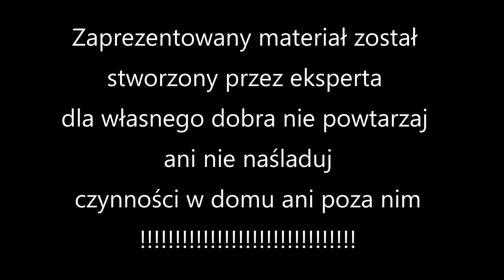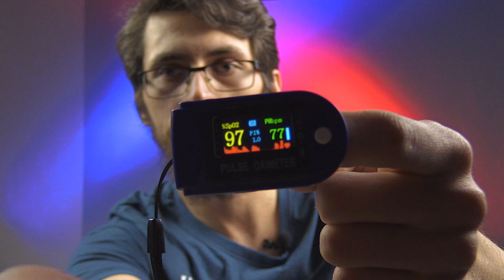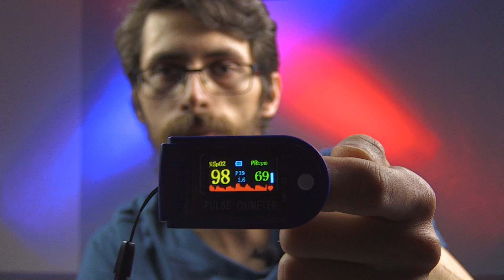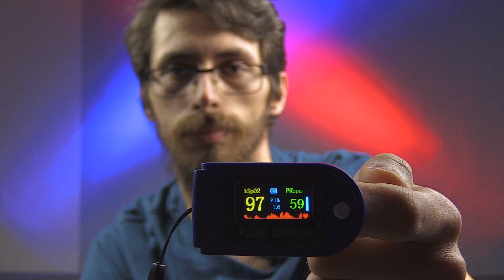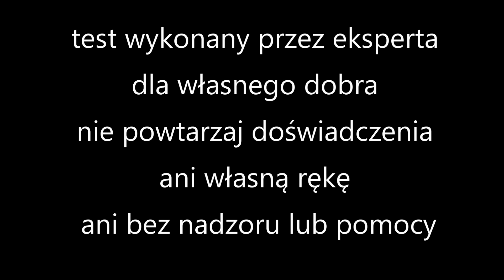Działanie pulsoksymetru przy braku oddychania test bezdechu na spadek saturacji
Działanie pulsoksymetru przy braku oddychania test na bezdechu obserwacja spadku natlenienia krwi (saturacji)

/ co on zrobił? wstrzymał oddech z pulsoksymetrem